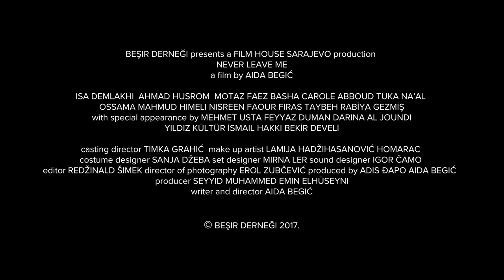Never Leave Me - EIFF Trailer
A touching and sensitive drama about young Syrian lives affected by war.

14-year-old Isa escaped the horrors of war-torn Syria, only to find himself orphaned and alone in Turkey.

Now living in an orphanage for Syrian refugees in the historic city of Şanlıurfa, Isa teams up with two younger boys, sweet-tempered Motaz and mischievous Ahmad, as they plan a better future for themselves.

Featuring exceptional performances from a largely non-professional cast, writer-director Aida Begić crafts a heartfelt and deeply moving story that reinforces the power of friendship, love and hope in the face of adversity and trauma.